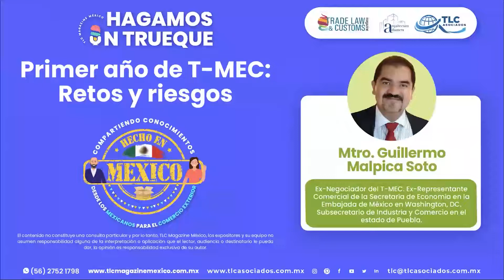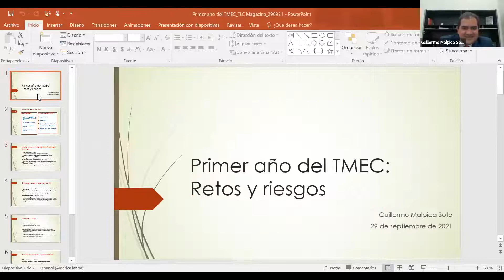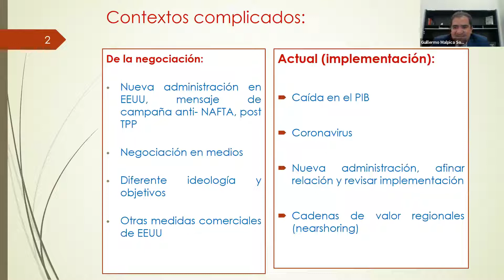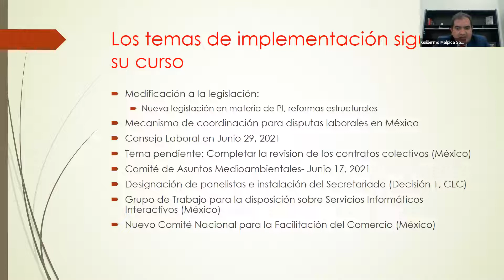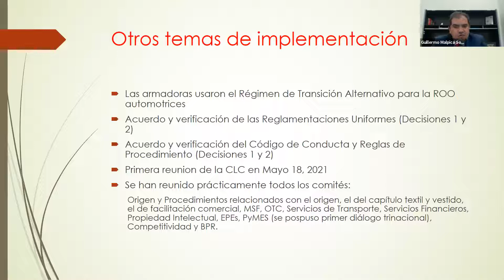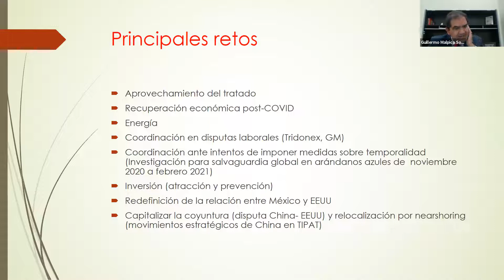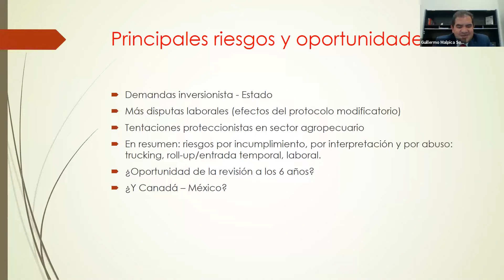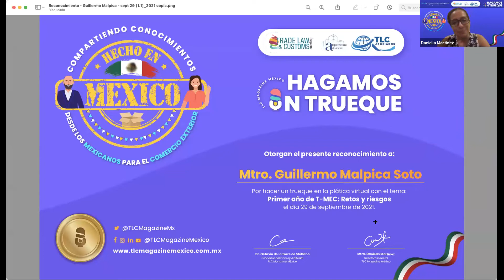Episodio 265. Primer año del T-MEC y te mostrará sus Retos y Riesgos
Hagamos un Trueque. Episodio 265. Primer año del T-MEC y te mostrará sus Retos y Riesgos por el Mtro. Guillermo Malpica Soto.

El ex Negociador del T-MEC, Mtro. Guillermo Malpica Soto, te invita a no perderte este estupendo Trueque en donde realiza un análisis del Primer año del T-MEC y te mostrará sus Retos y Riesgos. ¡Imperdible!